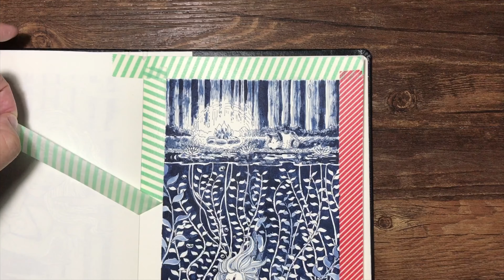Inktober 2019 Day 26 Dark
Yume did what she thought is best to the return the necklace to where it should be while kitty watches...

As much as I enjoyed the process of this, my hand was hurting when I will filling up the dark areas. I guess after Inktober I will be resting my wrist a bit more. I thought of filling the dark areas with very dark hatching but I think the paper couldn't take the abuse. I unplugged the cartridge and dip the ink from there. Love the blue from this ink, sadly my white gel pens will react to the blue ink, so I had to use correction fluid instead.

Overall, i think it's not dark enough but I didn't want to go on with it anymore and risk damaging it. Catch you all again!

Materials:
Leuchtturm 1917 Academy Pad
Lanbitou fountain pen blue ink cartridge
Pentel Extra Fine Point Correction Pen